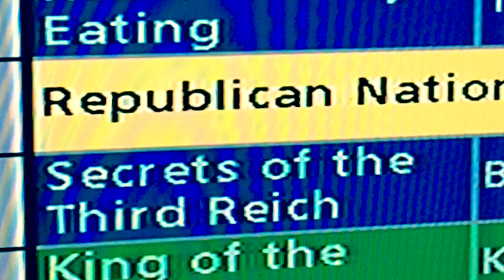365 Characters In 365 Days (Day 83): CNN Anchor Rosemary Church on Freddie Mercury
This is day 83 of Mary Birdsong's 365 day challenge... to be a different person every day, for a year. On day 83 she's... CNN news anchor Rosemary Church reporting on Freddie Mercury rising from the grave to stop Donald Trump from using his song "We Are the Champions" in his campaign.